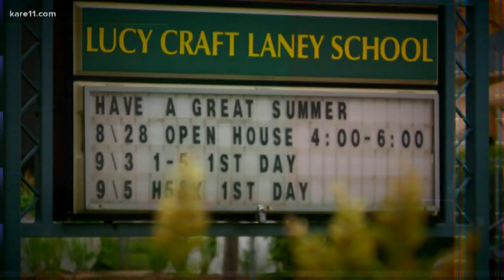Mauri Friestleben of 'Love Them First' appears on TODAY Show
Mauri Friestleben, the former principal of Lucy Craft Laney Elementary School, captured hearts across the country.